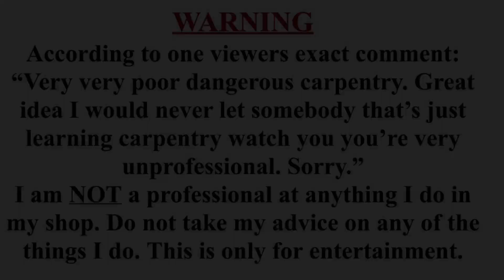Very cheap DIY outdoor bench